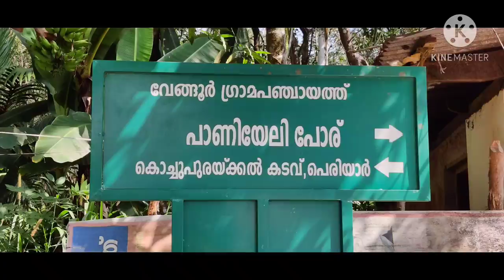പാണിയേലി പോര് , paniyeli poru ecotourism,near perumbavoor, Ernakulam district, നദി - പെരിയാർ